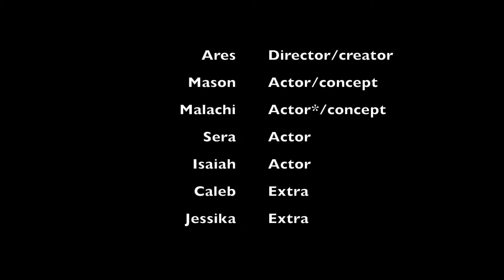When your friend doesn't wash his hands after BATHROOM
A short i made about cleanliness after watching zombie movies